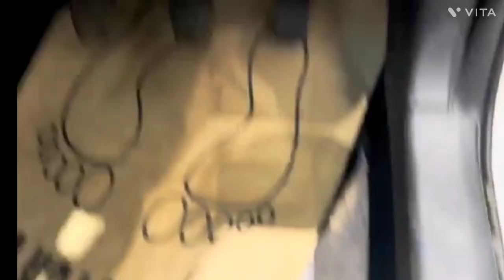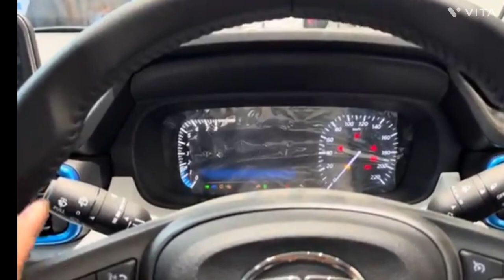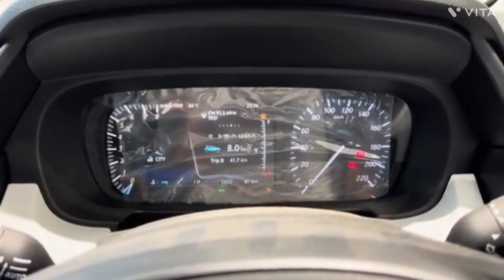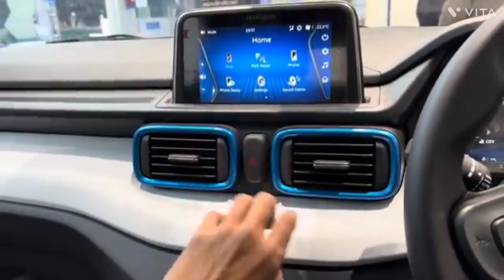Tata Punch Top Model with Sunroof 2024 😍| Punch Creative Real-life Review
All New Tata Punch Apne Segment ki
behtreen Safest Micro Suv car hai Is Video me Tata Punch ke Top Variant Creative ka Review Video dikhaya gya hai jisme car ke Features Interior & Exterior ko cover kiya gya hai Ye car apko 4 Variants me Petrol/cng Engine ke sath Manual and Automatic dono Transmission me dekhne ko milti hai Tata Punch 2023..!...2024. !

About Uploader-
Hey, My name is Akash From Ghaziabad  Uttar Pradesh

Like_Share_Subscribe..

TataPunchCreative

Asg automobiles
Sanscari Sumit
Villain Gupta vlogs
Avtansh Singh
Trakin auto
Mihir galat
Techno sht
Angry auto
King indian
Aryan vlogs